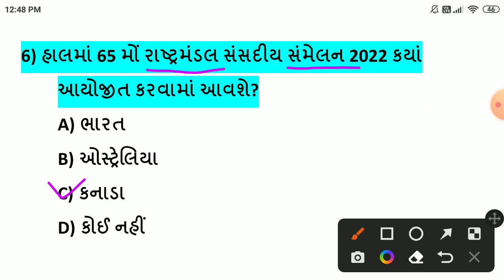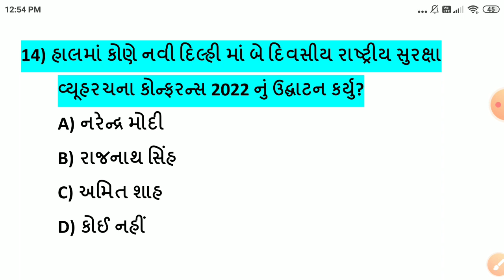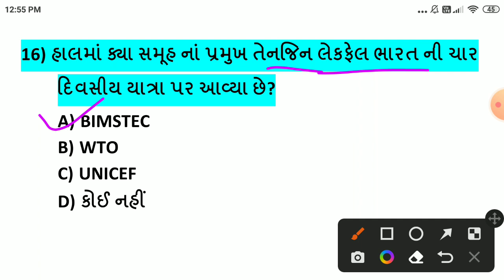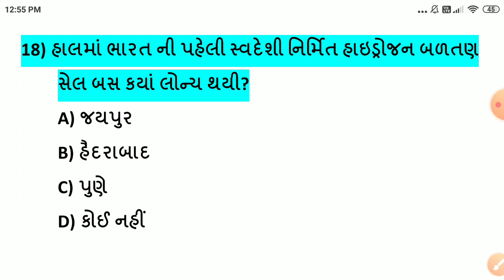24 August 2022 || 24 August 2022 Current Affairs in Gujarati || Daily Current Affairs in Gujarati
-24 ઓગસ્ટ કરંટ અફેર્સ
-24 August Current Affairs
-24 August Current Affairs in Gujarati
-24 August 2022 Current Affairs in Gujarati